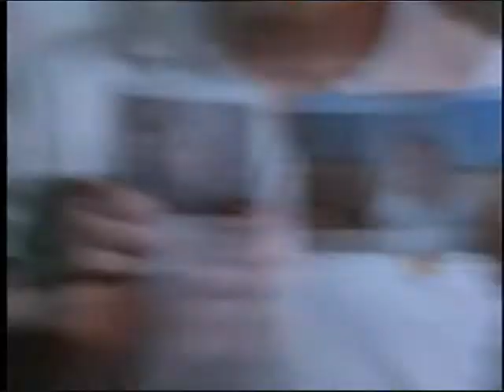Pacific Blue-S5E21-Blind Eye-part 2/5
TC has become dependent on painkillers after a shot in the foot. Pacific Blue team is on the trail of a serial killer who finds his victims through the Internet.